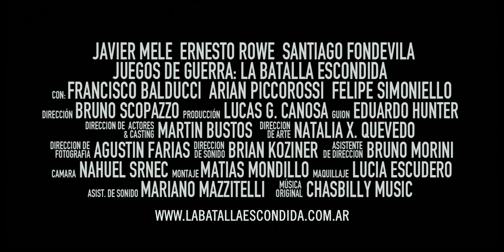WAR GAMES: The Hidden Battle ENGLISH TRAILER. (Juegos de Guerra: La batalla escondida)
War Games, The Hidden Battle, English Trailer.
Argentinian Short Film

Winner:
Ojo al piojo 2013
Maipu Cortos 2013
Marcos Juarez 2013
FAH! 2013
Mar del plata film festival 2013 ("mar de chicos")

Versión en inglés del trailer de Juegos de Guerra, La batalla escondida.
con Javier Mele, Santiago Fondevila y Ernesto Rowe